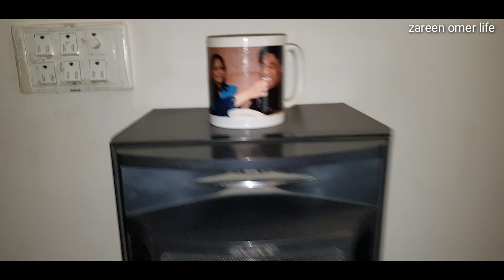Ramadan day4 | aftar routine |ajj main ne aftari nhi bnai | zareen omer life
Ramadan day4
 aftar routine
ajj main ne aftari nhi bnai zareen omer life